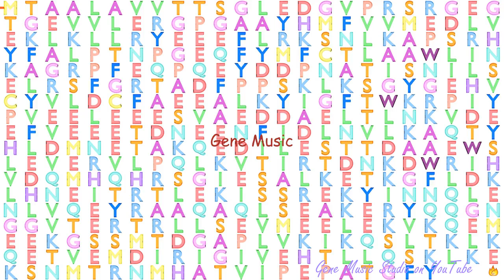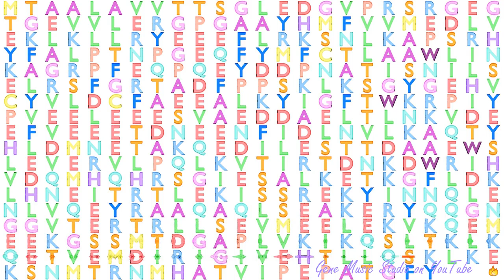Gene Music using Protein Sequence of IFT57 "INTRAFLAGELLAR TRANSPORT 57"